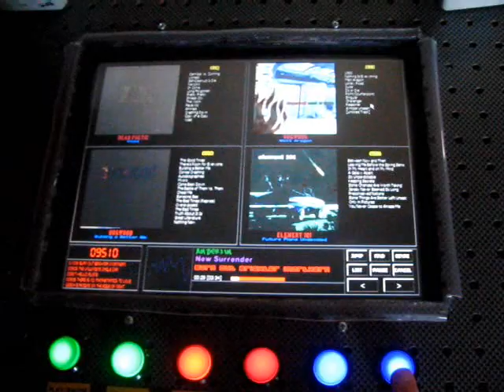Digital Jukebox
I made this Touchscreen Digital jukebox out of: a touchscreen from eBay's Dr. Touchscreen, some carbon fibre printed peg board from Totem Building supplies, LED Arcade buttons from ebay wired to keyboard electronics, and a Coffee table i found at the thrift store for $4. I used free Software from Salmon King called SK Jukebox. Although there might software out there that may look more pleasing to the eye SK jukebox is definitley the most bang for your buck.